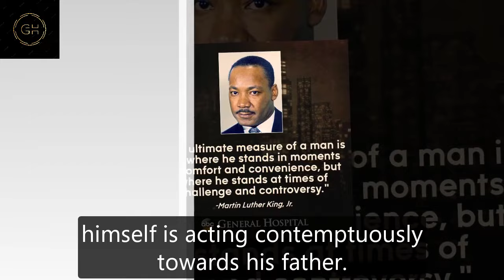General Hospital Shocking Spoilers Dex lied, Sonny & Joss were attacked when Dex's father arrived